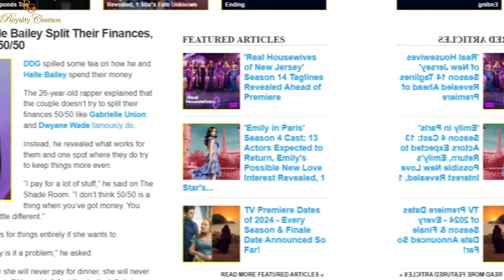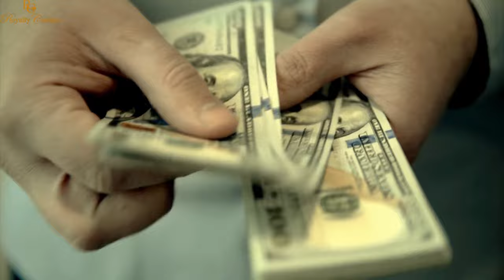DDG Gets Real About Money and Splitting the Bills in his Relationship with Halle Bailey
Ddg Spills Secrets On Managing Money In Relationship With Halle Bailey.